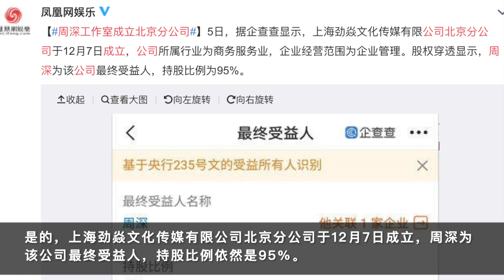周深：开年官宣2首新歌，新公司新版图！| 小道会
大展宏图！